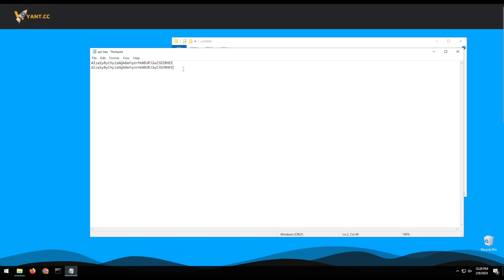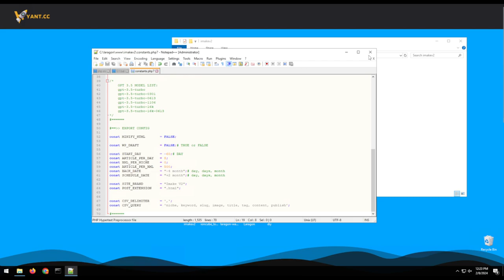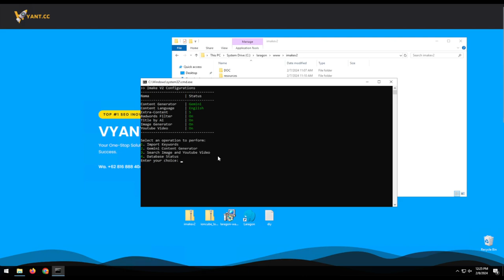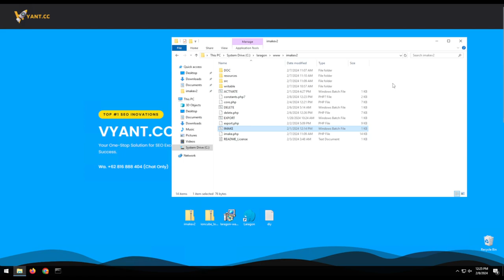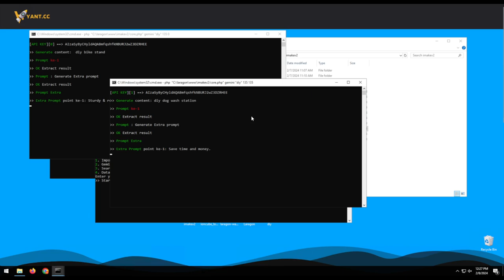3. Konfigurasi dan Generate High Quality Content menggunakan Imake V2